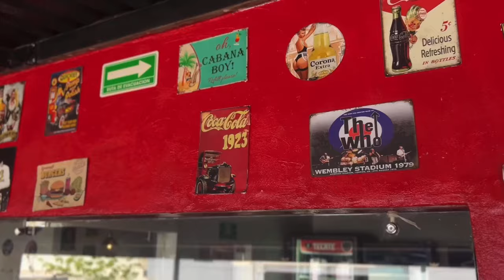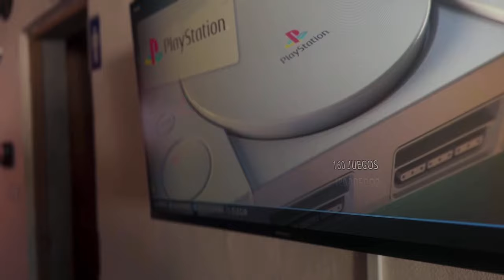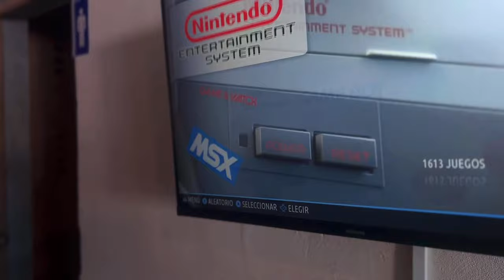¡Probando la Burger de 6 Carnes en Super Smash Burgers!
Mi gente En esta ocasión fui a probar la hamburguesa de 6 carnes de Super Smash Burgers y la verdad que no me la pude acabar, pero lo que si me acabé fue mi cervecita y al Richie en el Jenga y en la retita del Super Smash Bros de Nintendo 64, la verdad no las pasamos muy bien muy recomendo.